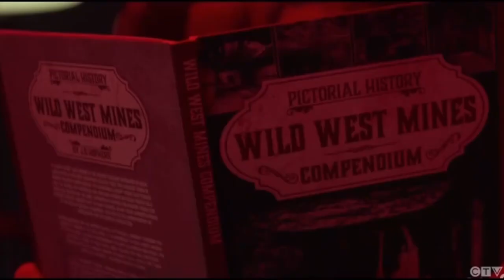Superman & Lois 2x12 Natalie Builds John Henry a Better Iron Man Suit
Talk about a committed daughter! I love the new design! Enjoy! Superman & Lois Airing Tonight 8/7c on the CW!

©WarnerBros Copyright Disclaimer under section 107 of the Copyright Act of 1976, allowance is made for “fair use” for purposes such as criticism, comment, news reporting, teaching, scholarship, education and research.